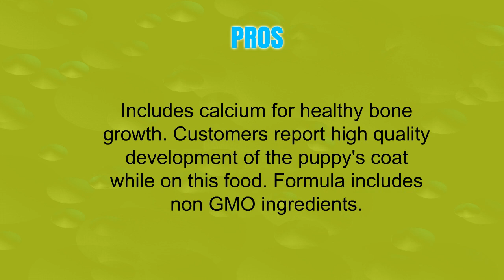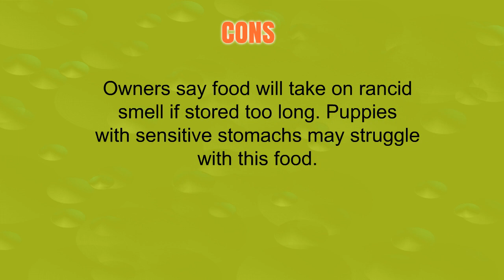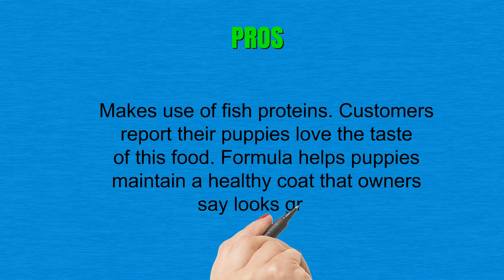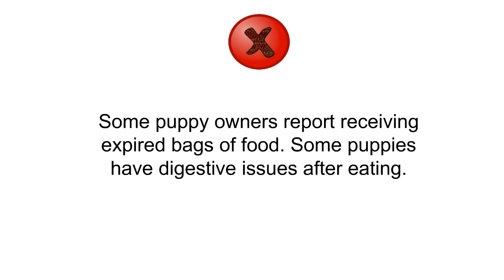Best Puppy Food To Buy - Puppy Food Reviews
3. Nutro WHOLESOME ESSENTIALS Puppy Dry Dog Food

2. Taste of the Wild Grain Free High Protein Natural Dry Dog Food

1. Wellness Complete Health Natural Dry Puppy Food, Chicken, Salmon & Oatmeal